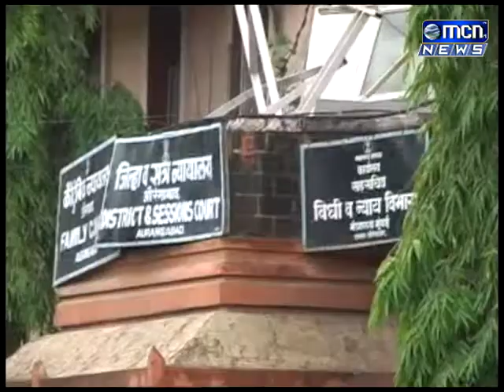पोटच्या गोळ्याची विक्री केल्याप्रकरणी सबळ पुराव्याअभावी आईसह चौघांची निर्दोष सुटका झाली आहे याबाबतच